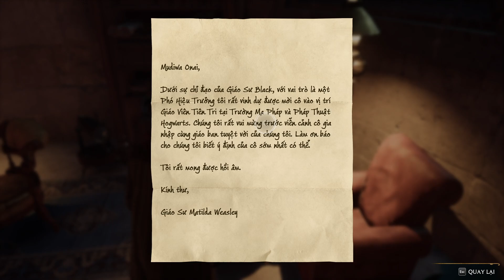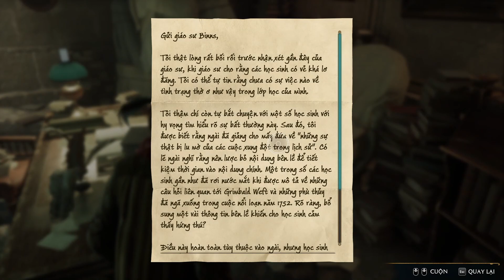Thu thập toàn bộ glawing moon - HOGWARTS LEGACY #16 Gameplay Walkthrough [4K 60FPS]